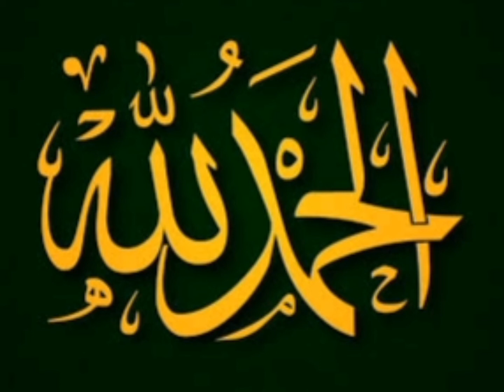Dua after meal|| Dua after eating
This video tells us which dua we have to read after meal.